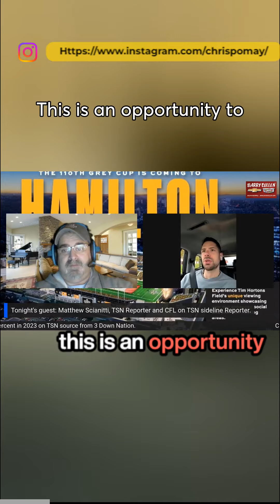Live With CDP Sports Talk Reel with guest: Matthew Scianitti, TSN Reporter and CFL On TSN.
Live With CDP Sports Talk Reel with guest: Matthew Scianitti, TSN Reporter and CFL on TSN sideline reporter.